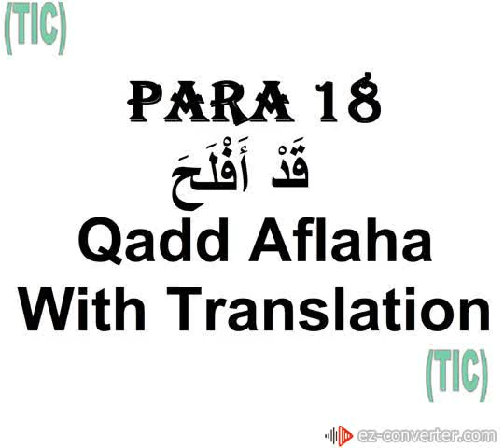Al Quran PARA 18 Translation in Urdu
work hard and honesty is the best policy.